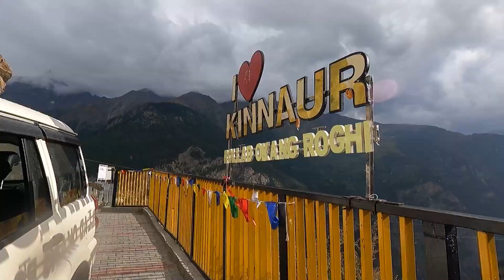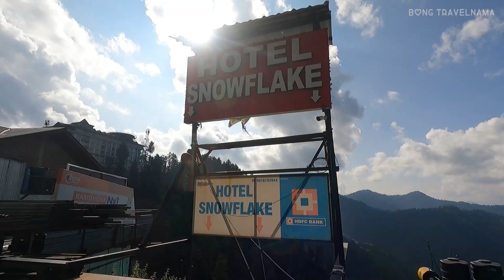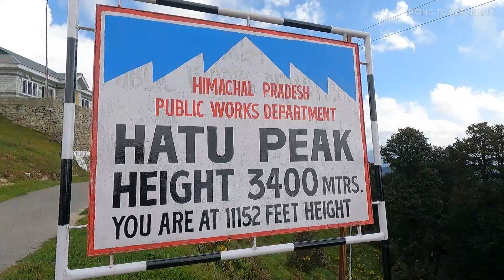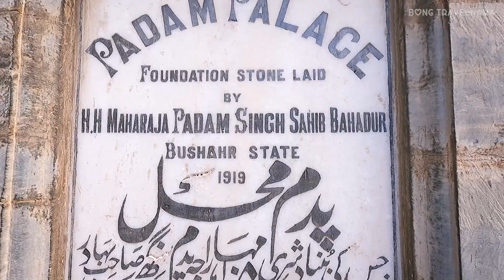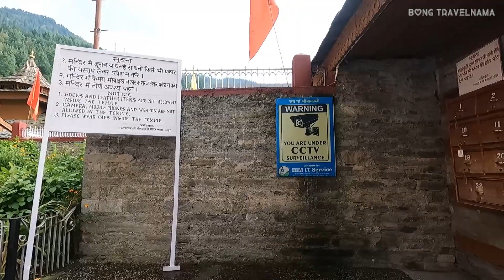Kinnaur & Spiti Tour Part 1 | Bengali Travel Vlog | Narkanda Sarahan Chitkul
Kinnaur & Spiti Tour Part 1 | Bengali Travel Vlog | Narkanda Sarahan Chitkul river camp | Himachal Pradesh | ‎@bongtravelnama

Himachal Pradesh tour plan
Chitkul Himachal Pradesh

Bengali Travel Vlog- স্পিতি কিন্নর কল্পা কাজা নারকান্ডা সারাহান ইত্যাদি

|| Travel Other Details||
Plane ticket to Chandigarh from Kolkata- 6,500/- per person

Kinnaur Spiti tour Car contact- please watch the video

*Hotel we stayed*
Hotel Snow Flake, Narkanda
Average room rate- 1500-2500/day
Overall rating- 4/5
Location- 4/5
Food- 3/5
Service and Cleanliness- 3.5/4

Slice of Heaven Camp, Chitkul
Overall rating- 4/5
Location- 4/5
Food- 3/5

I will try to provide every details of the journey, which may help to plan your dream tour.
Here is the travel vlog for you.

Please stay with us for up coming episodes of the tour.

Your queries -
Spiti Tour guide
Spiti tour plan
স্পিতি টুর গাইড
লাহুল স্পিতি
স্পিতি টুর প্লান
Kinnaur tour plan
Bengali Travel Vlog
Spiti tour in bengali
Hotel in Narkanda
Chitkul Himachal Pradesh
Chitkul river camp
Himachal Pradesh Tourism
Himalaya
travel video
IndiGo flight
flight fare